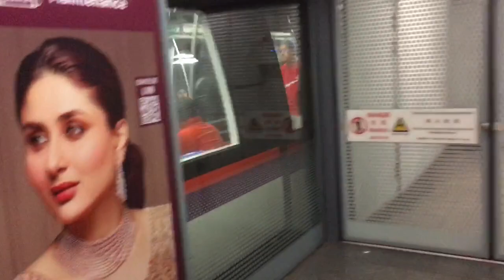SBS Transit NEL Alstom Metropolis C751C [7073/7074] departing Little India (➡️ Punggol)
13 August 2018. What a ride after all. Let’s hope I can aim more with East West Line and North East Line respectively.